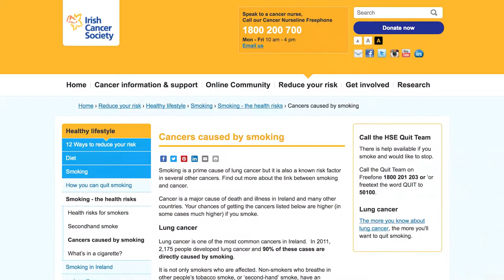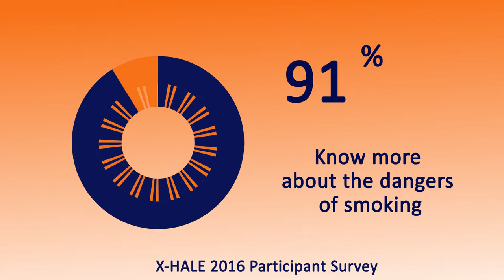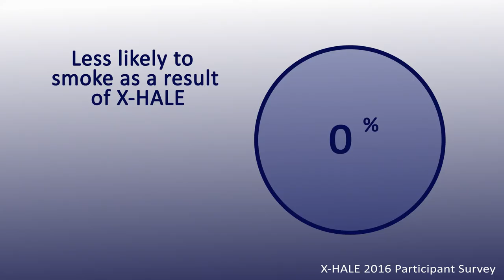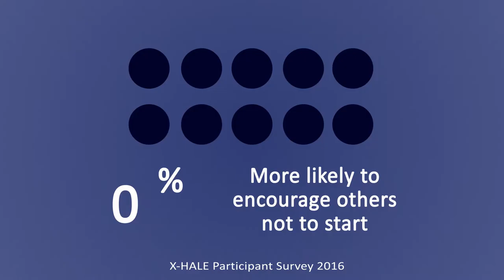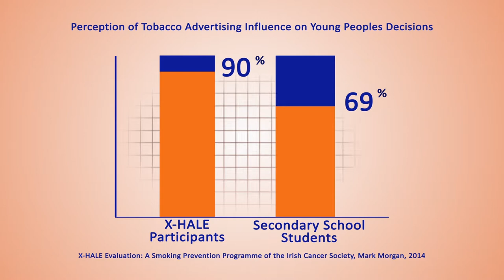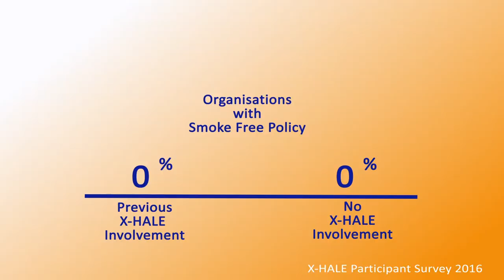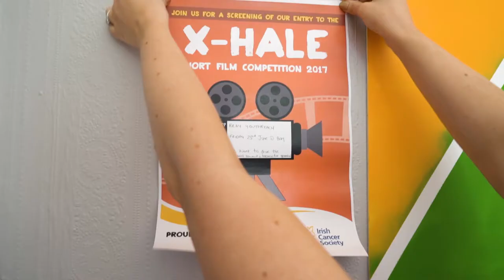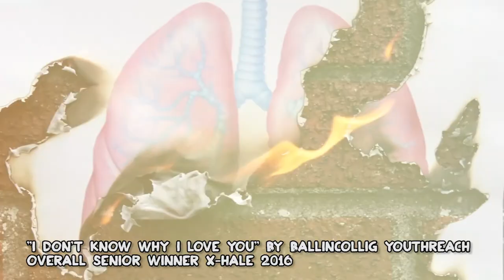X HALE - A Tobacco Free Generation in the Making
X-HALE is an Irish Cancer Society initiative that aims to prevent young people from smoking through educating and empowering young people, youth leaders and educators.